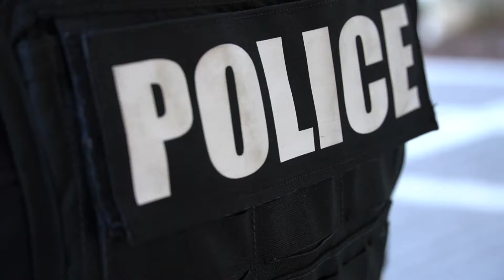Fort Lauderdale Fridays Episode 4 - Meet The Hirsch's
Meet Traffic Homicide Investigator Jill Hirsch and her son, Officer Karl Hirsch! FLPD is proud to be an agency made up of many generations of families, like the Hirsch's.